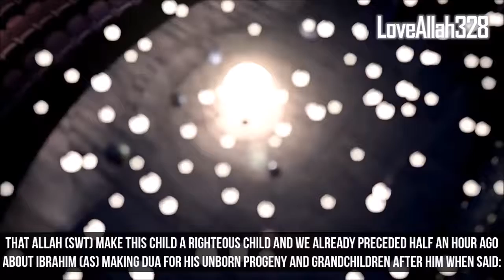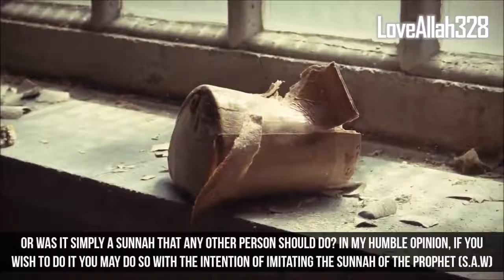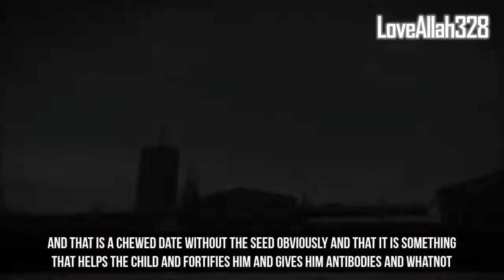Watch This Before You Have A Baby- ISLAMIC||Teachings Of Islam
❱ Speaker: Dr. Yasir Qadhi
❱ Other Beneficial Videos:

Ayatul Kursi - The Most Powerful Ayah in The Quran

Watch This Before You Have A Baby
Teachings Of Islam
TeachingsOfIslam